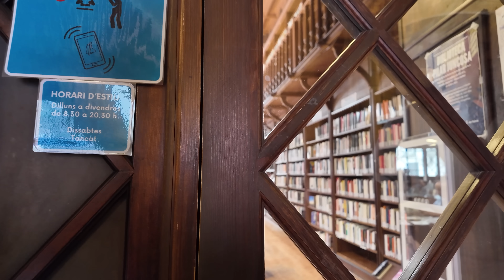Discovering Palma de Mallorca, Spain | A Mediterranean Paradise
Explore the vibrant city of Palma de Mallorca, Spain! Wander through its historic streets, visit stunning landmarks like La Seu Cathedral, and soak in the Mediterranean charm. Whether you're looking for culture, food, or relaxation, Palma offers it all.